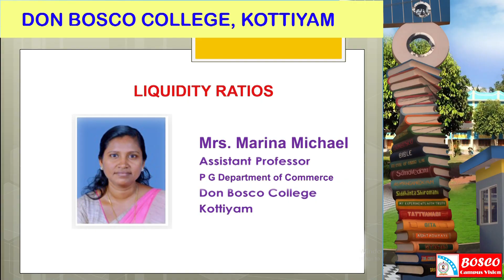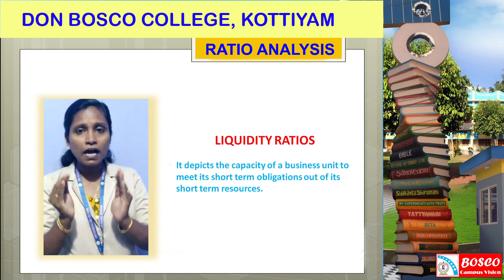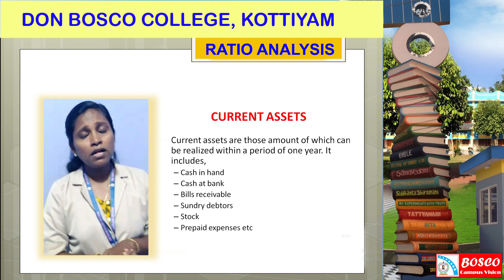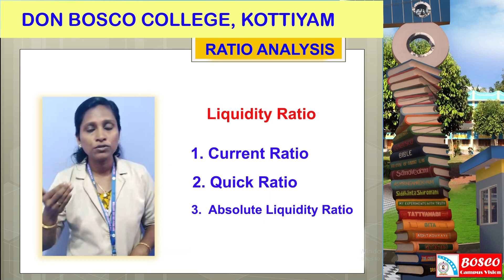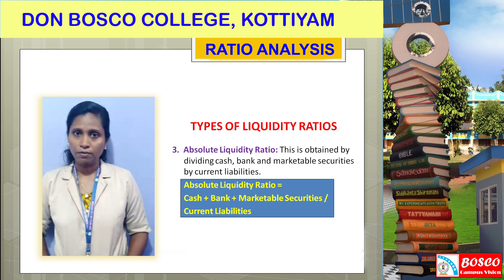Liquidity Ratio - types of Liquidity Ratios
Liquidity Ratio - types of Liquidity Ratios: Presented by Asst. Prof. Marina Michael, Don Bosco College, Kottiyam